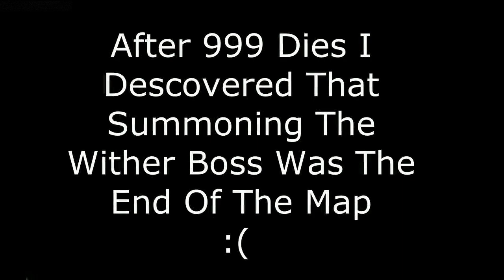[Minecraft : Custom Map (Escape The Island)] (ماين كرافت : ماب الهروب من الجزيرة (صعب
I Ended The Video Because This Map Was Glitching

Thank You Very Much For Watching Don't Forget To Smash That